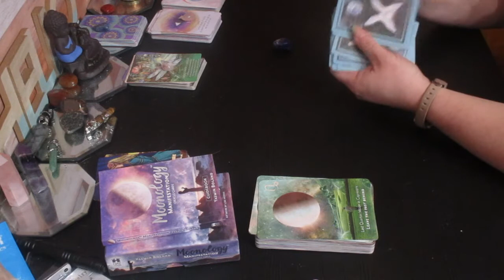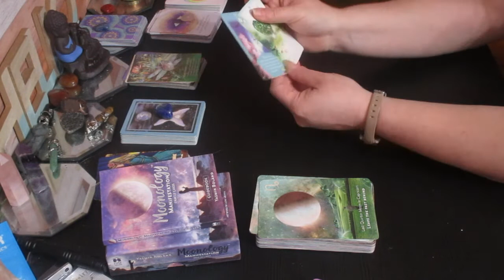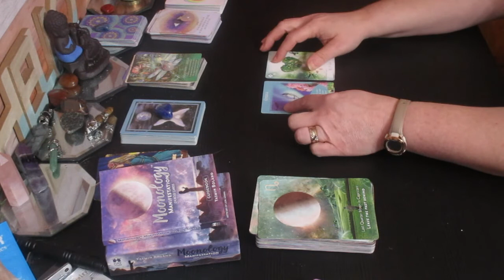A MESSAGE FROM YOUR ANGELS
Much love!
~Renee G